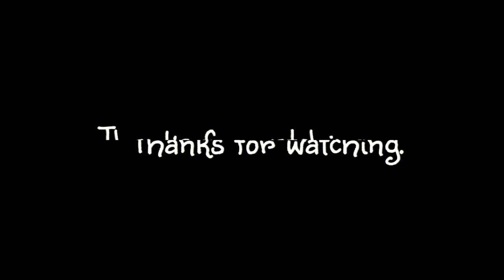[고양이가좋아하는소리] Music Terrapi| 오르골 소리| 자연의소리 |Healing |Relaxing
핑크퐁 캐릭터를 까까캔디 캐릭터로
패러디 해보았습니다.

🍭고양이캐릭터는 까까캔디를
모티브로 9월의새벽님이
그린 '까까캔디' 공식(저작협회등록)
캐릭터 일러스트 입니다🍬
-TwoCat-

🎼Music therapy🎧

음악을 통해 외면
혹은 내면의 상처를 치유하고
슬픔을 달랠 수 있다고합니다.
귀여운 까까캔디 캐릭터 일러스트와
맘을 따뜻하게 해주는 음악과 함께하세요🎵

ㅡㅡㅡㅡㅡㅡㅡㅡㅡㅡㅡㅡㅡㅡㅡㅡ
ㅡㅡㅡㅡㅡㅡㅡㅡㅡㅡㅡㅡㅡㅡㅡㅡ

ㅡㅡㅡㅡㅡㅡㅡㅡㅡㅡㅡㅡㅡㅡㅡㅡ

ㅡㅡㅡㅡㅡㅡㅡㅡㅡㅡㅡㅡㅡㅡㅡㅡ

ㅡㅡㅡㅡㅡㅡㅡㅡㅡㅡㅡㅡㅡㅡㅡㅡㅡ
배경그림
스티커: VLLO